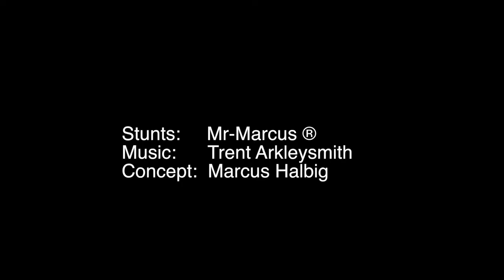SuitSuit Hard-sided Luggage / Carry-on's and Large Suitcases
Customers are going CRAZY for SuitSuit Hard-sided luggage cases and travel accessories.